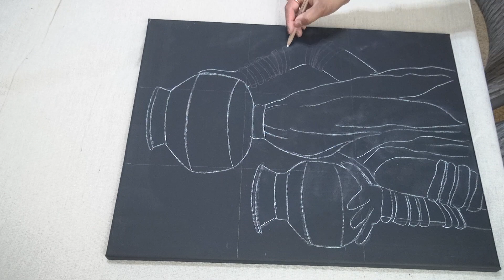Acrylic Painting Video [TimeLapse]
"Rajasthani Lady" is a beautiful acrylic painting made on a 16×20 inch Canvas. I used grid lines (for accuracy) to draw the subject with a white colored pencil due to the dark surface. It took me roughly 2 hours to finish the painting. Tried to fit in the entire process under 5 minutes. Hope you all enjoy the video as much as I did creating it :)

Materials Used:
Canvas 16×20 inches
Filbert brush No:3/ No:8

Colors Used:
Mars black
Cadmium Yellow medium hue
Cadmium Red medium hue
Hooker's Green hue permanent
Phthalocyanine Blue
Burnt Umber(brown)
Titanium White